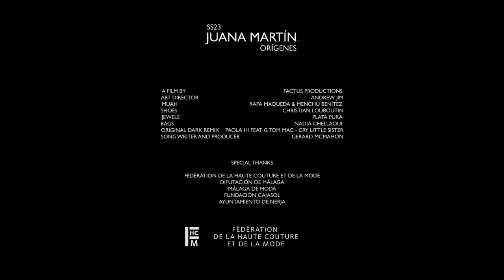Juana Martín SS23 Orígenes - The Fashion Film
MUAH: Rafael Maqueda / Menchu Benítez
Shoes: Christian Louboutin
Jewels: Plata Pura
Bags: Nadia Chellaoui
BSO: Paola Hi

Special thanks to:
Fédération de la Haute Couture et la Mode.
Diputación de Málaga y Málaga de Moda.
Fundación Cajasol.
Ayuntamiento de Nerja.